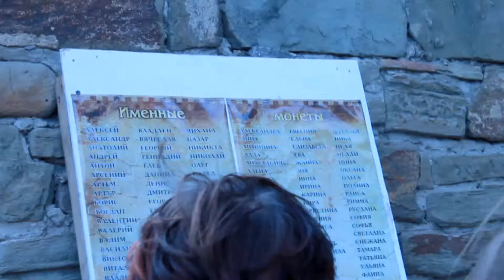Морской Vlog №1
меня можно найти:
instagram elenashelklove
twitter;(SholkovayElena)